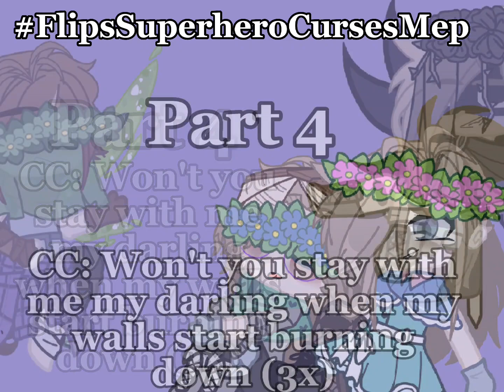FlipsSuperheroCursesMep ((CLOSED)) READ DESC FOR REQUIREMENTS AND OPEN PARTS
Requirements: This is only for people in FlipsSuperheroau, yes you can join if you want but make an audition and tag me in it.
Due Date: December 29th 2022

You can have up to 2 parts.

Parts:
Part 1: @MissOsamuu
Part 2: @Emily Nya
Part 3: @Emily Nya
Part 4: @TheMonth0fApril
Part 5: @MissOsamuu
Part 6: @galaxy78509
Part 7: @galaxy78509
Part 8: @hyp3rst4rs
Part 9: @hyp3rst4rs
Part 10: @g00sey
Part 11: @TheMonth0fApril
Part 12: @______anonymous
Part 13: @______anonymous
Part 14: @g00sey
Part 14: @iroma_the_warden2932
Part 15: @iroma_the_warden2932
Part 16: @CosmoJuiceTV.
Part 17: @CosmoJuiceTV.
Part 18: @flipacoin8
Part 19: @Y1ppee_10
Part 20: @Y1ppee_10
Part 21: @P1ut0.
Part 22: @P1ut0.